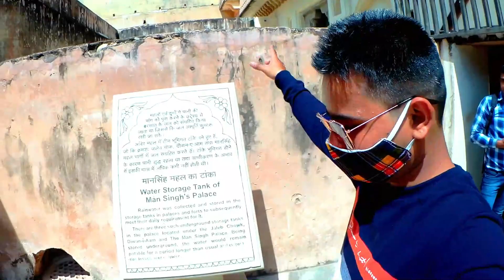Amer Fort/part2/Amer Fort History/Jaipur/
hi gyas i am gajraj singh i am travelar and moto vloger
Amer Fort Is a Located in Amer Rajsthan India Amer Located  11 Km From Jiapur
It is Tha most Tourist Attraction  in Jaipur Tha Town Was Orijnally Built By Meenas And Letter It was Ruled By Raja Man singh 1 (Dec..21 1550-Jully 6 1614
 Raja Man SIng the ruller of amer fort it was who ind credited for having built
In tha current structur however the first palace is in an ancient one that can Stil Be soon behind The main Amer Fort This is called The kadmi mahal and it was build by meenas the dynasty that rulled befor man singh dynasty The Amer fort history can be traced back to its foundad and his Successor Raja Man singh of kachwas dyansty built over this foundation and his seccessor  Raja Jai singh 1 this palace , The royal famally lived here till their capital moved to the present day Jaipur
 This Video Will Know how to travel Amer Fort how to reach Amer fort Place to visit in jaipur